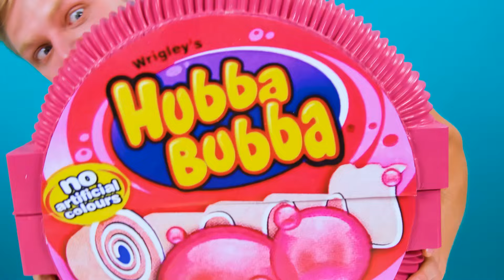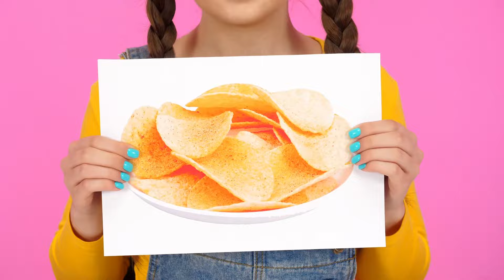Schokolade vs Echtes Essen Challenge | Fantastische Food-Hacks von TeenChallenge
Wir lieben Schokolade! Davon wird es in der neuen Challenge jede Menge geben, sei dabei!